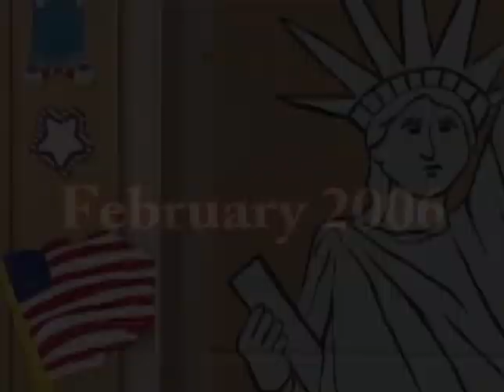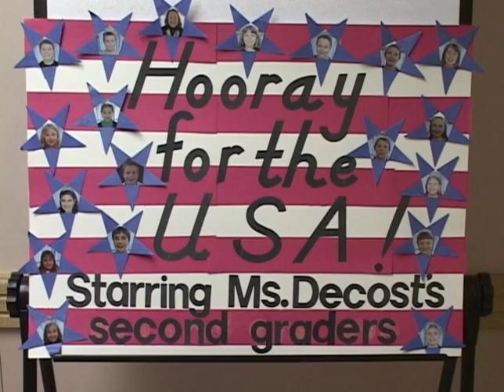Danville School 2nd Grade Play - "Hooray for the USA!' (2/2006)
00:00:20  Program Begins